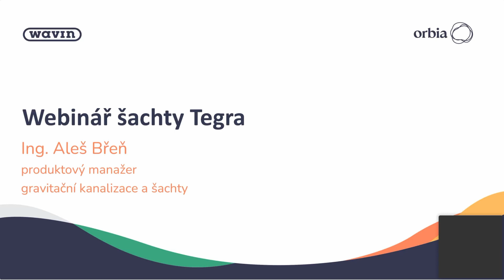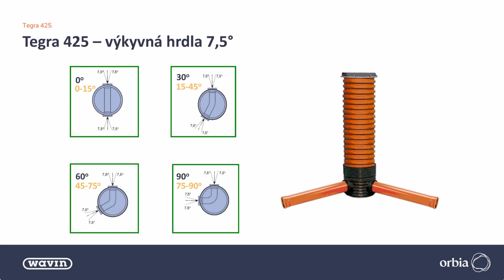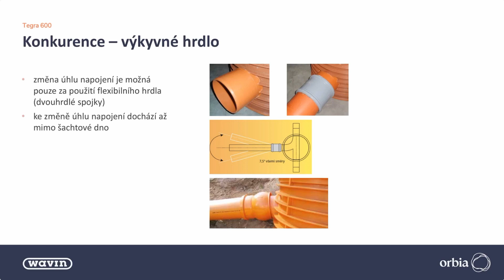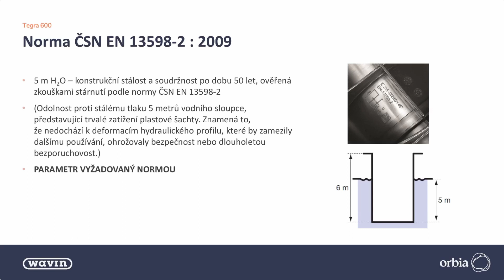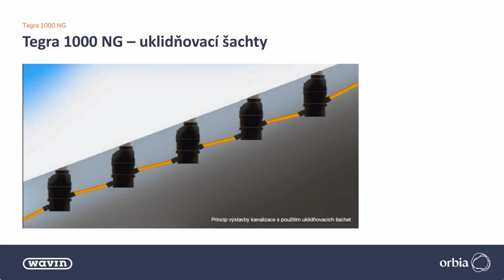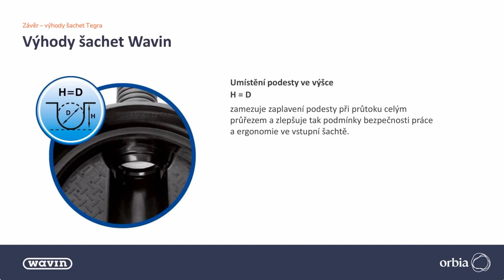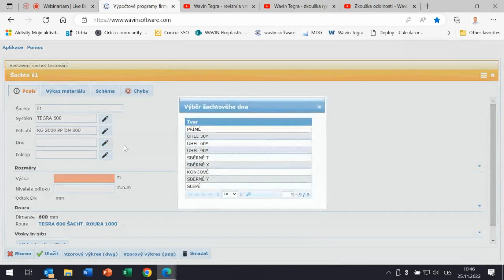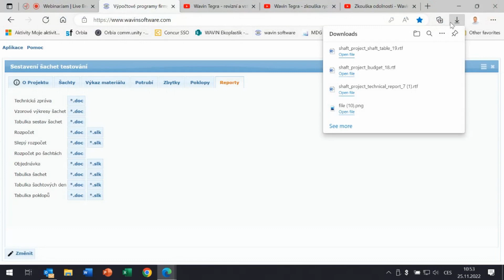Webinář: Revizní a vstupní šachty Wavin TEGRA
Podívejte se kompletní sortiment šachet TEGRA a jejich použití v závislosti na vlastnostech. Dále v záznamu uvidíte možnost použití bezplatného softwaru pro návrh šachet. Více o produktu TEGRA na